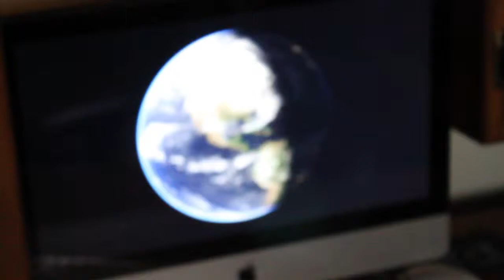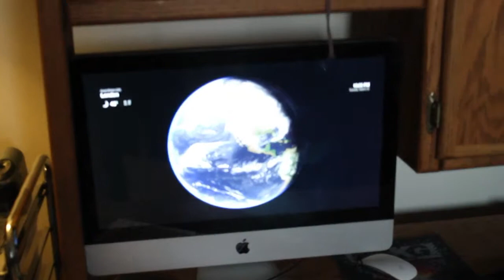SCIENTIFIC IMAGINATION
Category